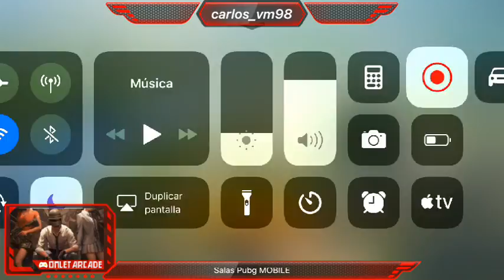Pubg time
¡Mírame jugar PUBG Mobile vía Omlet Arcade!